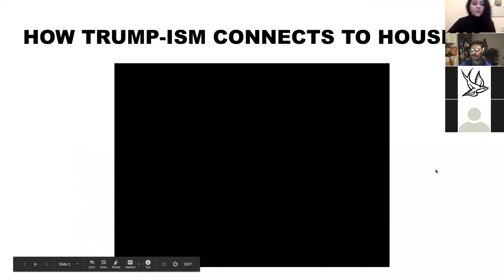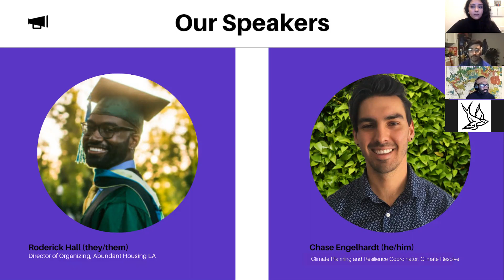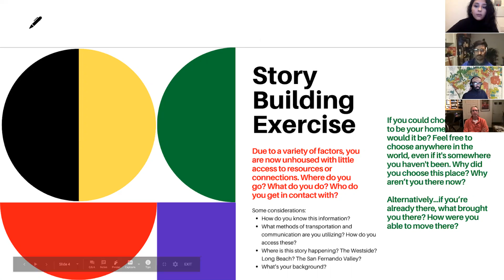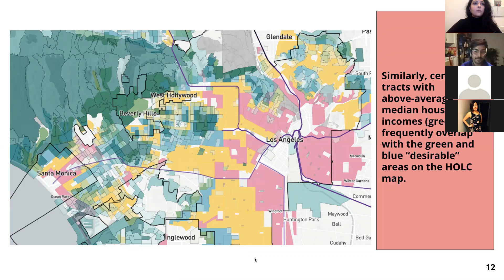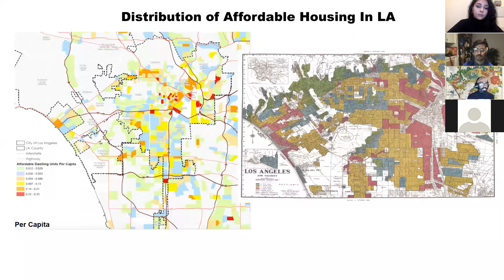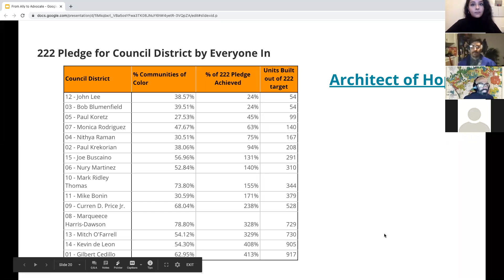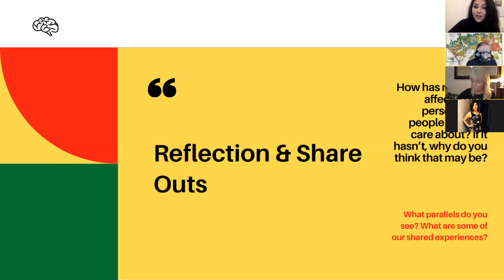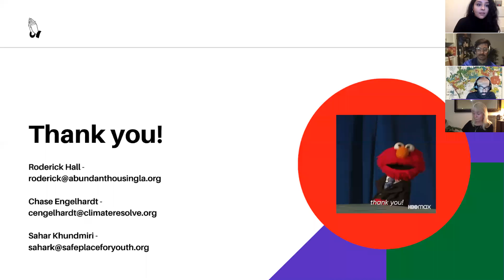A Reckoning with Racism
From Ally to Advocate: A Reckoning with Racism

In honor of Black History Month, we are partnering with Safe Place for Youth and Climate Resolve to host the second session of our "From Ally to Advocate" series!  Our guest speakers are Roderick Hall, Director of Organizing with Abundant Housing LA, and Chase Engelhardt, Climate Resilience Coordinator with Climate Resolve. We'll be discussing historic redlining on the Westside, the environmental impact this has on our unhoused neighbors who are disproportionately BIPOC, as well as what folks can do about it. We hope to see you there!